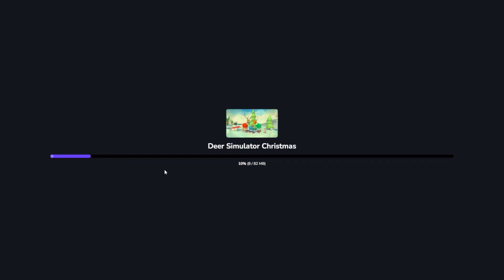The Wrights play - Deer simulator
We are a married couple who enjoy playing games together both video and in real life. This is our 13th video which is a Deer simulator game. The controls were quite difficult to use but we have a lot of fun playing it all the same!